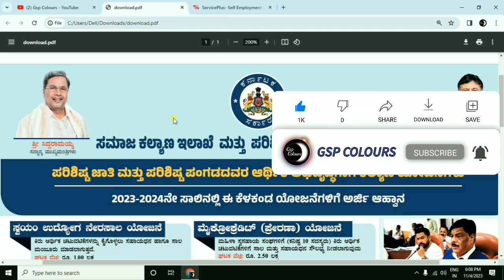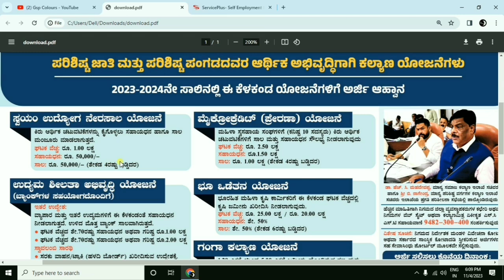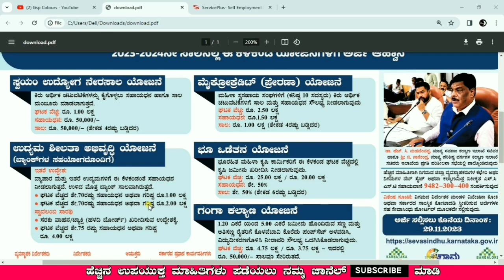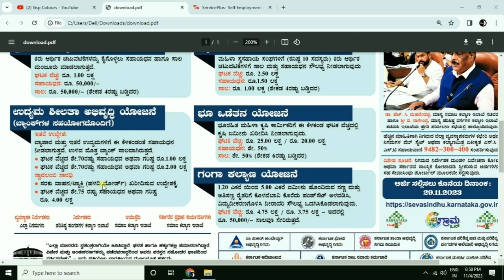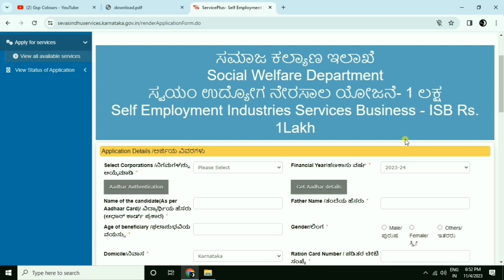SC ST Subsidy Loan Scheme Karnataka 2023-24 | How Apply sc st subsidy loan scheme online | Kannada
ಪರಿಶಿಷ್ಟ ಜಾತಿ ಮತ್ತು ಪರಿಶಿಷ್ಟ ಪಂಗಡದವರ ಆರ್ಥಿಕ ಅಭವೃದ್ಧಿಗಾಗಿ ಕಲ್ಯಾಣ ಯೋಜನೆಗಳಿಗೆ

2023-24ನೇ ಸಾಲಿನಲ್ಲಿ ಅರ್ಜಿ ಆಹ್ವಾನ ನೀಡಲಾಗಿದೆ
ಅರ್ಜಿ ಸಲ್ಲಿಸಿ ಯೋಜನೆಗಳ ಲಾಭವನ್ನು ಪಡೆದುಕೊಳ್ಳಿ

꧁-ಹಕ್ಕು ನಿರಾಕರಣೆ-꧂
ಹಕ್ಕುಸ್ವಾಮ್ಯ ಕಾಯಿದೆ 1976 ರ ಸೆಕ್ಷನ್ 107 ರ ಅಡಿಯಲ್ಲಿ, ವೀಡಿಯೊವನ್ನು ಕೇವಲ ಶೈಕ್ಷಣಿಕ ಉದ್ದೇಶಗಳಿಗಾಗಿ ರಚಿಸಲಾಗಿದೆ ಮತ್ತು ಯಾವುದೇ ವ್ಯಕ್ತಿ, ವ್ಯಕ್ತಿಗಳ ದೇಹ, ಸಂಘ, ಕಂಪನಿ ಅಥವಾ ಯಾರಿಗಾದರೂ ಹಾನಿ ಮಾಡುವ, ಗಾಯಗೊಳಿಸುವ ಅಥವಾ ಮಾನನಷ್ಟಗೊಳಿಸುವ ಉದ್ದೇಶದಿಂದ ರಚಿಸಲಾಗಿಲ್ಲ. ಮನೆಯ ವಿಳಾಸ, ಇಮೇಲ್ ವಿಳಾಸಗಳು, ಸೈನ್-ಇನ್ ರುಜುವಾತುಗಳಂತಹ ವೀಡಿಯೊದಲ್ಲಿನ ವಿವರಗಳು , ಫೋನ್ ಸಂಖ್ಯೆಗಳು, ಬ್ಯಾಂಕ್ ಖಾತೆಯ ಮಾಹಿತಿಯು ಡೆಮೊ ನಿಜವಾದ ಮಾನವನಿಗೆ ಸಂಬಂಧಿಸಿಲ್ಲ. ಕೆಲವು ವಿಷಯಗಳನ್ನು ಶೈಕ್ಷಣಿಕ ಉದ್ದೇಶಗಳಿಗಾಗಿ ನ್ಯಾಯಯುತ ಬಳಕೆಯ ಅಡಿಯಲ್ಲಿ ಬಳಸಲಾಗುತ್ತದೆ".